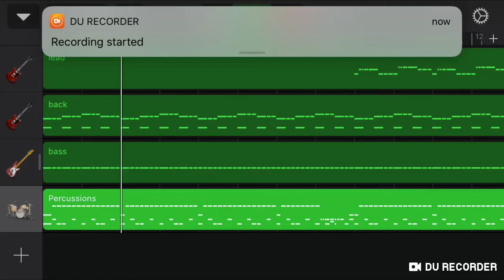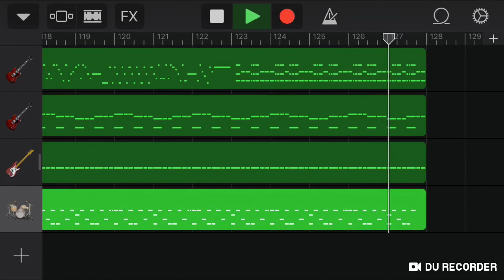The Ventures - James Bond Theme (Digital Music Cover)